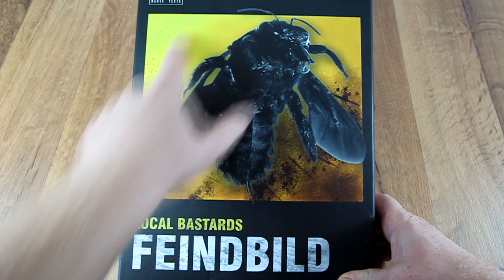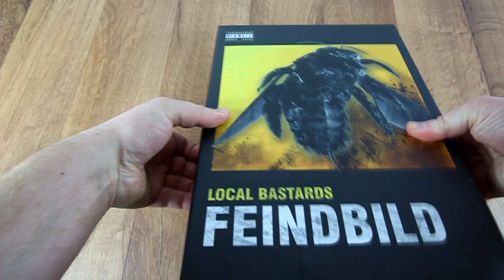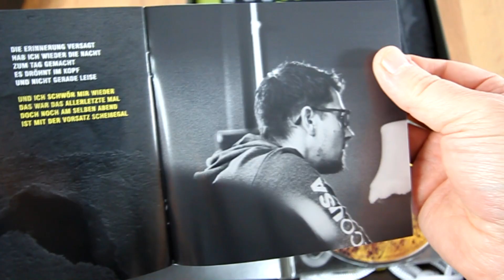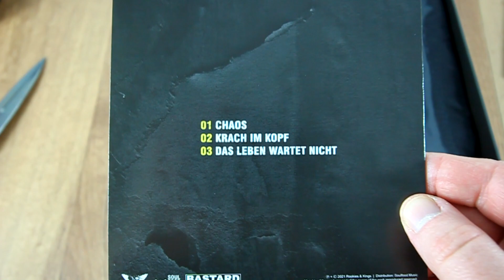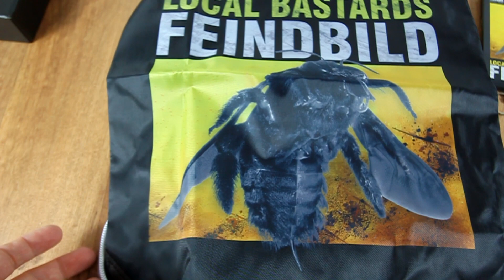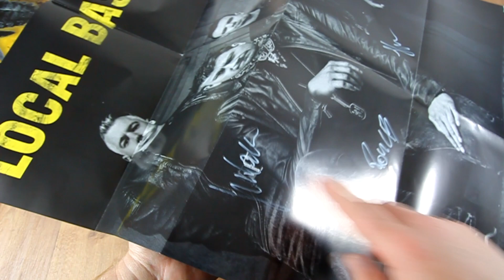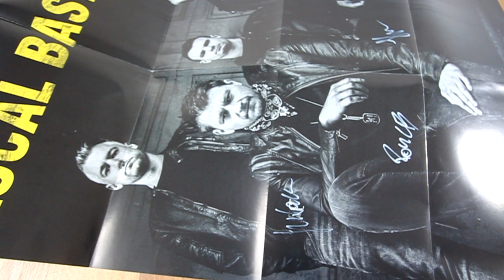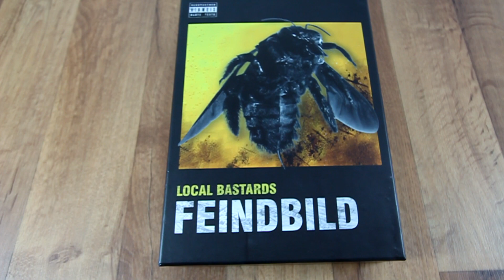LOCAL BASTARDS - FEINDBILD (Fanbox) Unboxing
Hallo Freunde,
heute schauen wir uns die Fanbox von Local Bastards

zum Album Feidndbild an.
Kontakt für Anfragen bitte an folgendeE-Mail:
           --- HIER KÖNNT IHR MICH UNTERSTÜTZEN ---